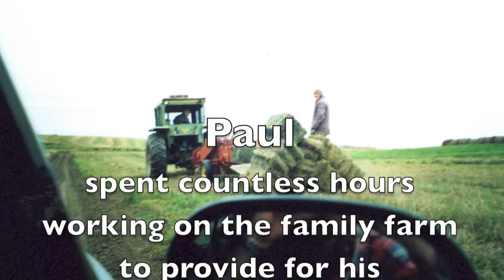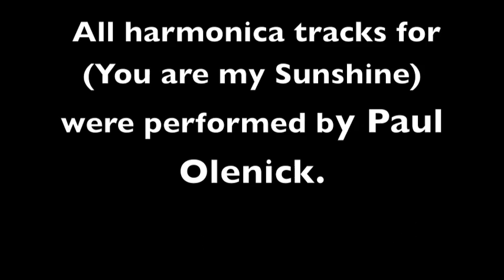A Tribute to Paul Olenick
This video is a tribute to an amazing man I have the privilege to call my dad.  In the dictionary,  under the definition of father,  his picture should be placed.   This guy is the real deal.